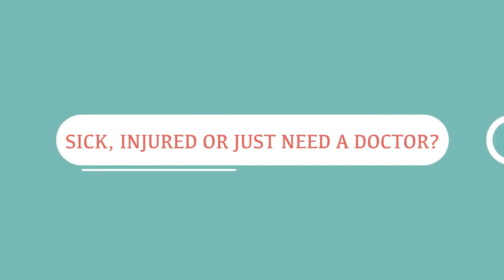Carevenience in Broward County | The cure for crosstown commutes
Five simple options designed to take the inconvenience out of getting world-class healthcare — from a case of the sniffles to emergency care and everything in .

With its team of Board-certified physicians and convenient call-ahead service, Urgent Care stands ready to provide effective treatment for minor emergencies, .